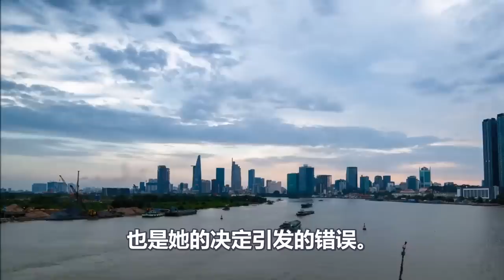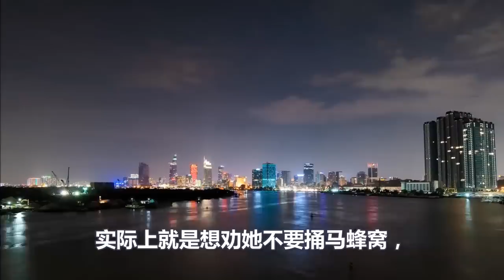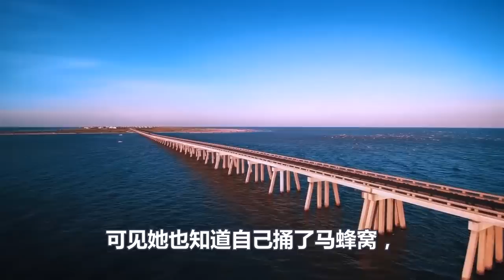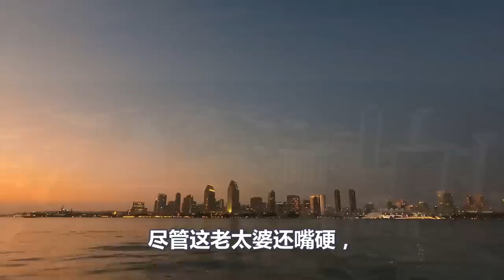捅了台海马蜂窝、拜登与佩洛西打起来了、场面十分难堪、